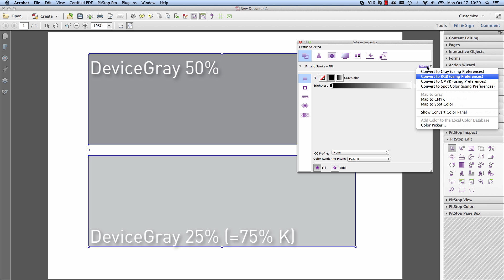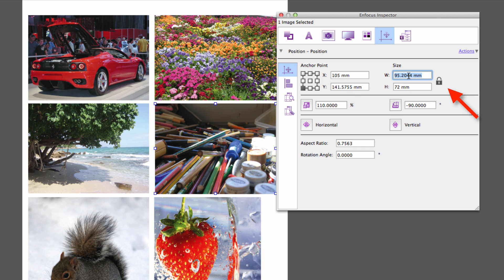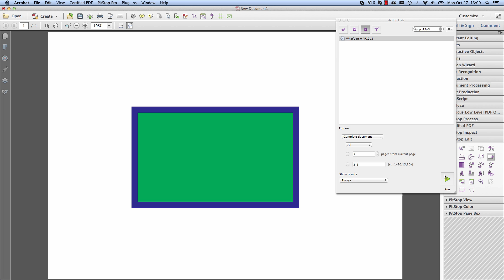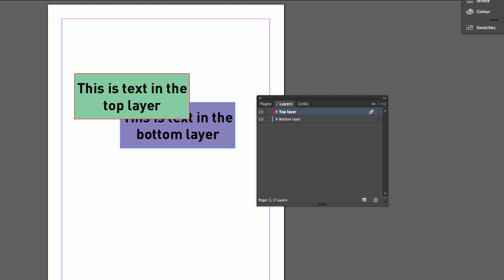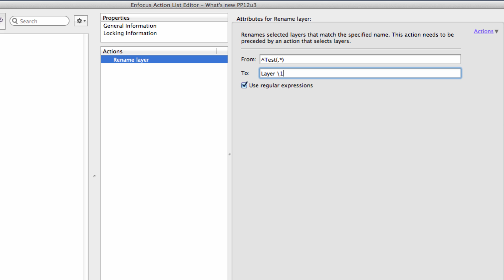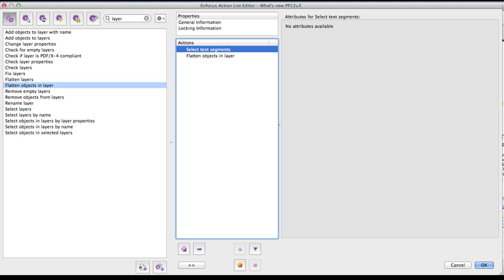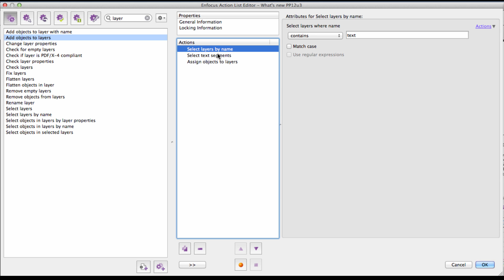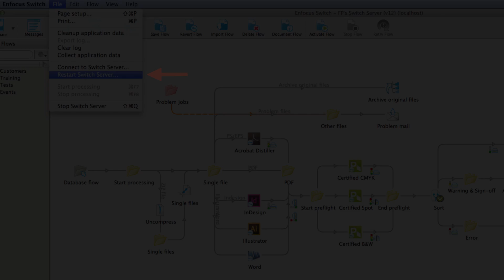New in PitStop 12 update 3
An overview of new features in PitStop 12 update 3.